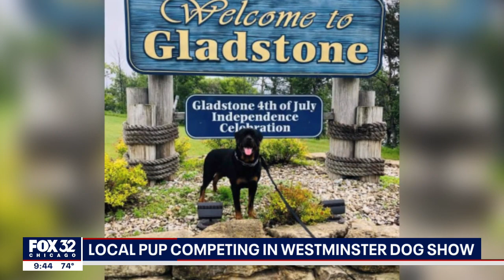Illinois pup competing in Westminster Kennel Club Dog Show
A local star from New Lenox is competing this weekend at the Westminster Kennel Club Dog Show.